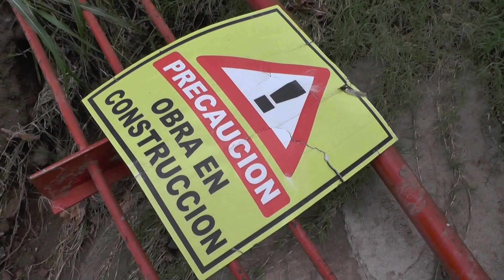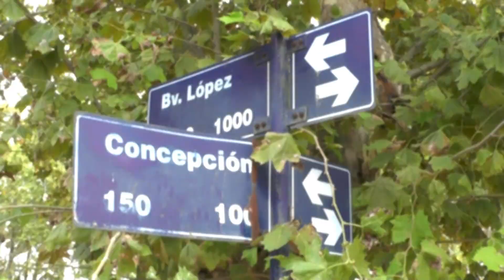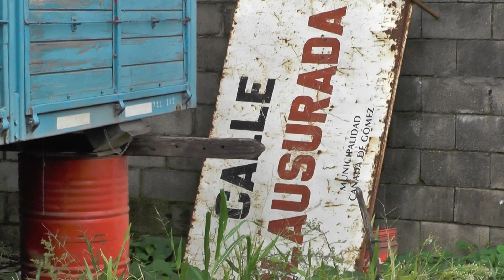CAÑADA DE GÓMEZ: LA OBRA DEL TÚNEL DE CALLE MORENO SIGUE ABANDONADA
La obra arrancó en junio del año 2010. Tiene una extensión de casi dos mil metros. Se estimaba que dentro de los cinco meses estarían finalizando los trabajos. Hoy 2016, a 6 años del comienzo, aún sigue en estado de abandono.

Por Emanuel N. Soverchia

La obra atraviesa la ciudad de norte a sur a lo largo de casi dos mil metros. A medida que se avanza desde el norte, el conducto adquiere mayor volumen y magnitud. El conducto arranca en la esquina de Irigoyen y Echeverría con un tamaño de 1.50 x 1.50 metro hasta Bv. Centenario. Desde allí hasta calle Rivadavia (2 x 1,50 metros), de Rivadavia hasta Bv. López (2,50 x 1,50 metros) y luego mide 3,50 x 1,50 metros hasta su desembocadura en el arroyo.
TRAMO SUR (2016)
También recorrimos la zona sur sobre el predio de la obra de Túnel y nos encontramos con varios detalles que la mandataria municipal no hizo referencia.
Sobre el tramo final, en la desembocadura hacia el arroyo y calle Roque Sáenz Peña podemos ver el abandono total de la misma. La mencionada calle se encuentra clausurada por montículos tierra, pastizales, residuos y escombros sin señalización, por lo que por las noches nadie advertiría el peligro de colisionar contra éstos o caer definitivamente a la cuenca del arroyo, ya que sobre la calle está la embocadura del nuevo Túnel vallado a los costados y sólo con un alambre oxido sobre el frente, que exhibe una caída libre de unos 5 o 6 metros aguas abajo. (Recordemos que en ese mismo lugar el arroyo se cobró la vida de un muchacho).
Tampoco podemos dejar de mencionar el predio contiguo al bajo vías hacia el sur de la ciudad por calle concepción; lindero a las vías férreas, aún hoy continúa abierto dejando a la intemperie las maderas del pre-moldeado tapados con lonas de polietileno, cubriendo los fosos con maderas improvisadas y muy escasa señalización. Y hacia el centro se puede divisar todo el trayecto del nuevo túnel hasta Bv Balcarce sin medidas de seguridad a cielo abierto con una profundidad considerable. (Fotos)

TRAMO NORTE (2016)
En esta zona podemos ver que han habilitado ahora sí, el tránsito en la arteria Moreno y Ruta 9 en el norte de la ciudad; luego de haber inaugurado esta obra aún inconclusa. De igual manera, el inicio del túnel se encuentra en esta zona, y recorre desde Echeverría hasta Ruta 9 trazando a su paso una enorme zanja de unos 5 o 6 metros de profundidad. Este zanjón es el Túnel de Moreno; en ese lugar debería estar ubicado el premoldeado y el nuevo conducto, y luego sobre la calzada (techo del túnel) ser habilitada la arteria. Nada de esto hoy en día está hecho. Entonces si la señora intendenta y la secretaria de gobierno alegaron que el túnel está realizando; nuestro interrogante es: ¿Por qué no se culmina la obra del Túnel de calle Moreno?

Fuente: El Informe de la Ciudad
Investigación periodística: Emanuel N. Soverchia
Cámaras y Edición: Joel Céstola

INTÉRPRETES:
back of the room hang jingle punks